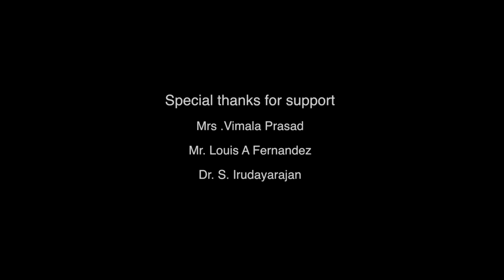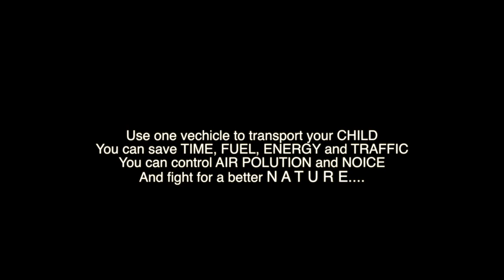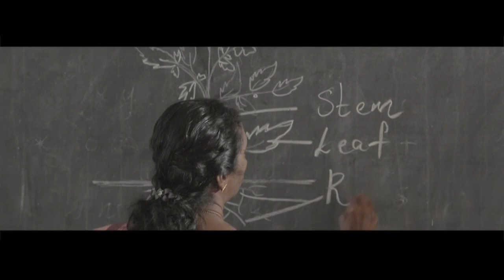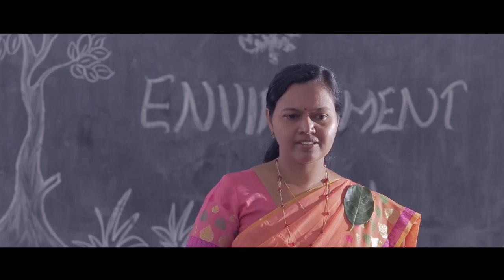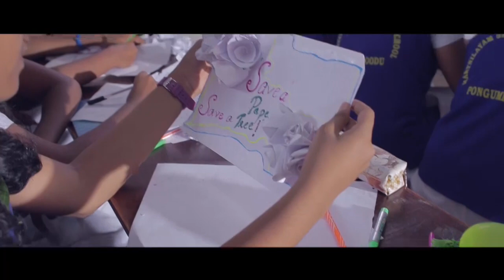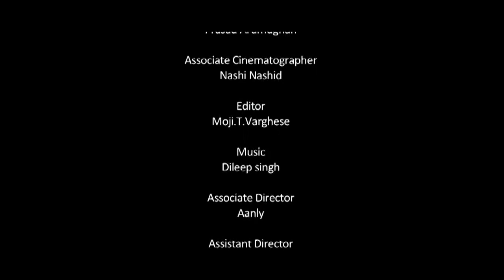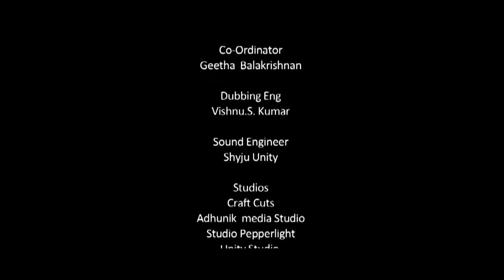NURTURING NATURE | PAMPALLY | PAMPALLY PRODUCTIONS| MARY NILAYAM SCHOOL THIRUVANANTHAPURAM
Nurturing nature is a collection of short films by Mary Nilayam School at Thriuvananthapuram

WON BEST CHILDRENS FILM KERALA STATE TELEVISION AWARDS

Creative Director Pampally
Production: Pampally productions